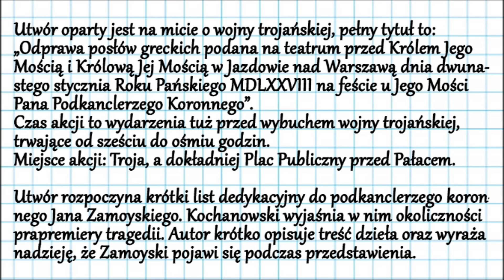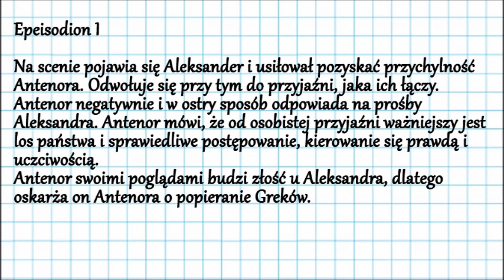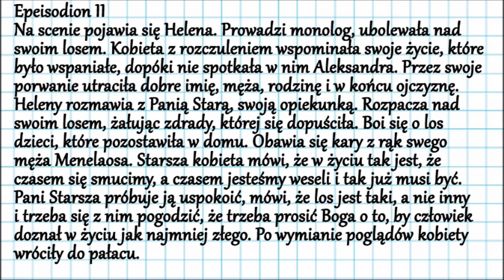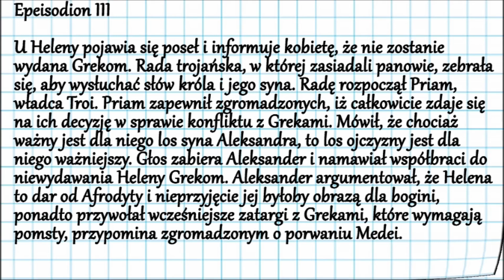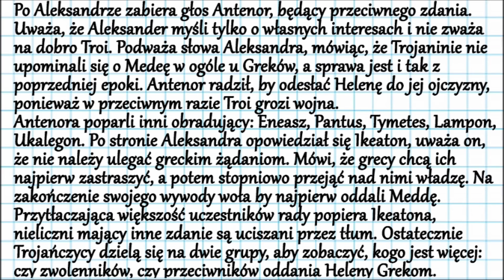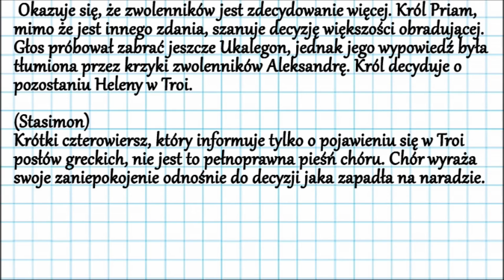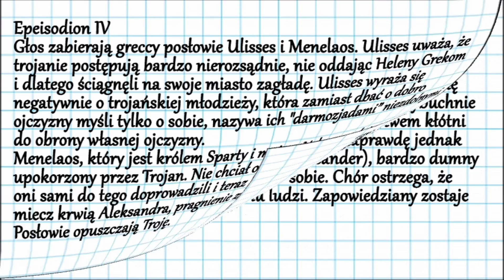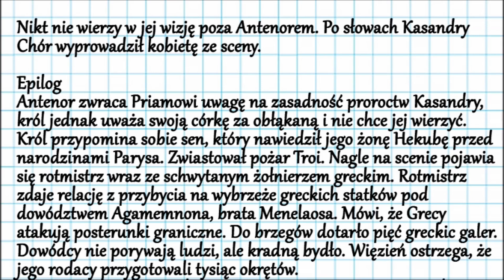„Odprawa posłów greckich” Jan Kochanowski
Witam !
Zapraszam Cię w podróż do świata literatury renesansu.

Dramat Kochanowskiego jest przykładem tragedii humanistycznej, czyli renesansowej, ponieważ autor wzoruje się na antycznej tragedii, zachował zasadę trzech jedności: miejsca, czasu i akcji, treść nawiązuje do tematu antycznego.
Utwór został napisany wierszem białym (bezrymowy).
Jan Kochanowski wykorzystał motyw wojny trojańskiej, by prze­sta­wić wszyst­kie wady na­ro­do­we Po­la­ków, któ­re pro­wa­dzą do upad­ku Rze­czy­po­spo­li­tej.
„Odprawa posłów greckich” swoją premierę miała na uroczystościach ślubnych Jana Zamoyskiego i Krystyny Radziwiłłówny dnia 12 stycznia 1578 r.

Zapraszam do subskrypcji kanału oraz zostawienia ciekawego lub śmiesznego komentarza.
Dziękuje i życzę wszystkiego dobrego!